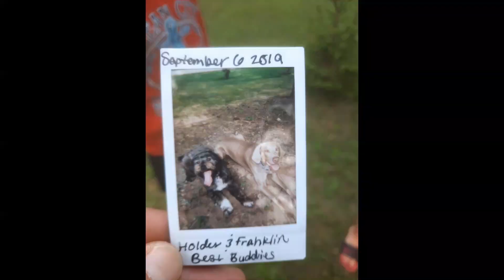Bob Dylan - Am I Your Stepchild (live debut) - Augusta ME 9/15/78 Holder The Weimaraner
45 years ago today, Bob Dylan performed "Am I Your Stepchild" for the first time during his appearance at the Civic Center in Augusta Maine on September 15th 1978. This recording is set short clips of my stepchild, Holder The Weimaraner who moved in with his mother until his passing earlier this year.